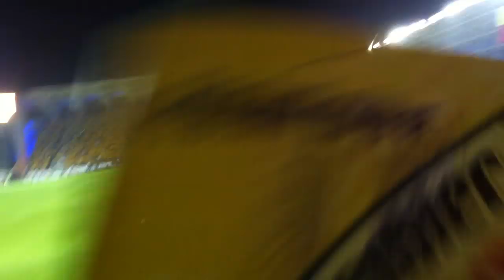Stadionul Ilie Oana inagurare